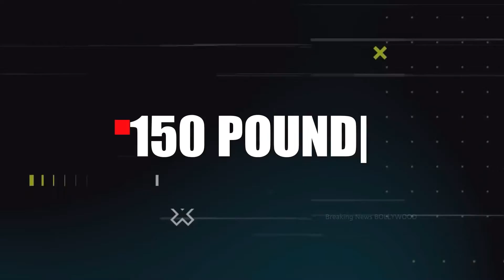इतना मोटा की दुनिया देखकर हैरान है heaviest people in 2021